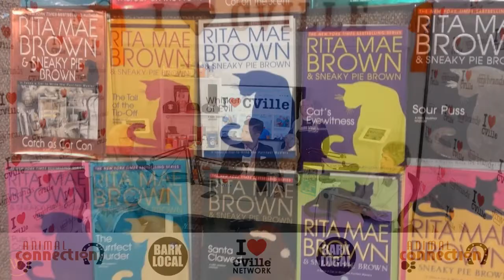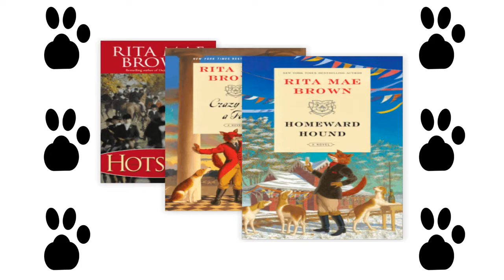Emmy Award Winning Writer Rita Mae Brown On "What's Barking Local!"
Rita Mae Brown, a Emmy award-winning writer, joined Patricia Boden & Jerry Miller on "What's Barking Local!" powered by Animal Connection - All Natural Store for Healthy Pets!

Rita Mae Brown is an an author, poet and screenwriter. She is a longtime activist and feminist who lives outside Charlottesville, Virginia.

Rita, who is the Master of Fox Hounds at Oak Ridge Fox Hunt, spotlighted horses, fox hounds and her fabulous writing career! This show was a wonderful new installment of "What's Barking Local!" with unparalleled energy.